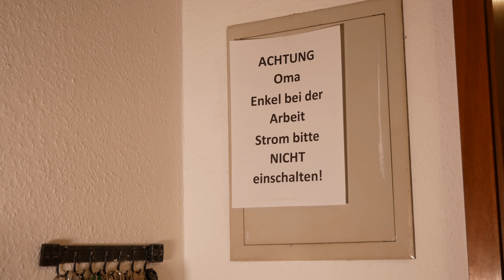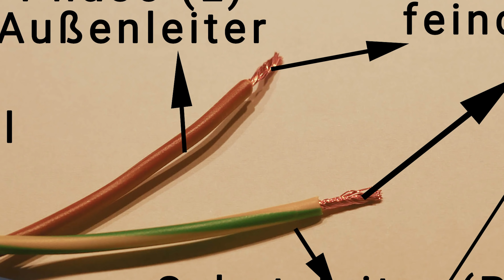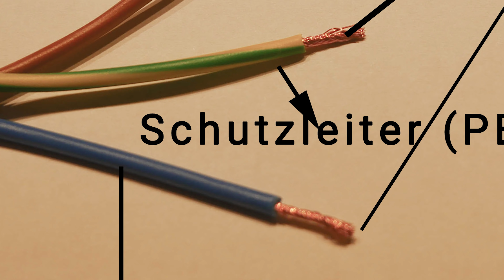Lampe anschließen - mehrere Lampen mit einem Kabel Anschluss verbinden (Wago Klemme)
Lampe anschließen - mehrere Lampen mit einem Kabel Anschluss verbinden (Wago Klemme), schnelles Tutorial zum Thema abisolieren, crimpen, Farben von Draht, Außenleiter Phase, Neutralleiter und Schutzleiter

Werkzeug:
Kabel Entmantler:

Spannungsprüfer 2 polig;

Kombi Zange:

Material:
Aderendhülsen:

Wago Verbindungsklemme:

Es werden Afiliate Links verwendet

Ausstattung:
Kamera: Lumix G80

Stativ: Cullmann